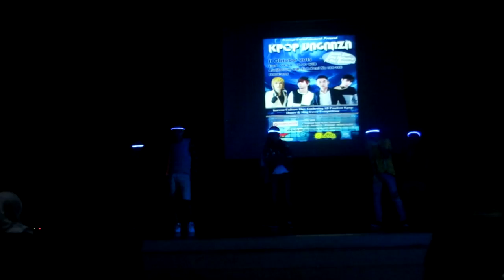[11.10.2015] CYBORG - Girls Girls Girls Remix + Just Right + Ms. Chu (GOT7)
We are CYBORG from Light Galaxy Entertainment. This video was our performance in KPOP VAGANZA held by Noona Entertainment at RRI Semarang. We're covering GOT7's Girls Girls Girls Remix, Just Right, and Ms. Chu (Originally sang by A-Pink). Enjoy ~ ^^